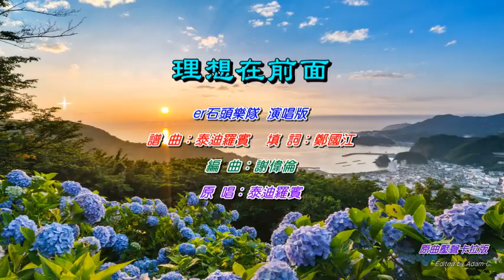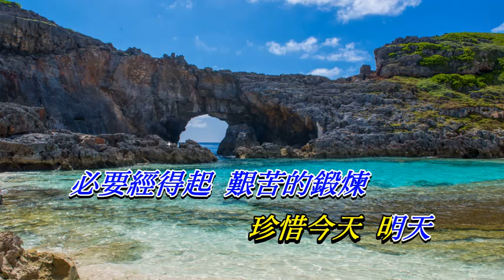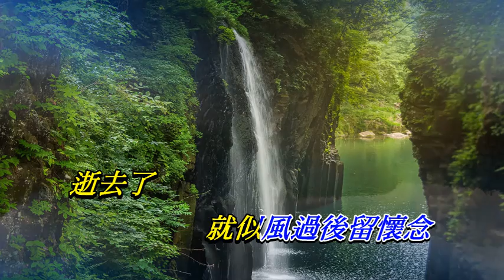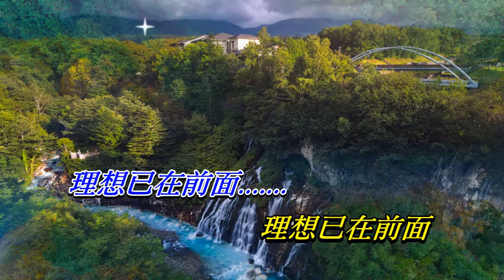理想在前面 er石頭樂隊〈原曲壓聲卡拉版〉